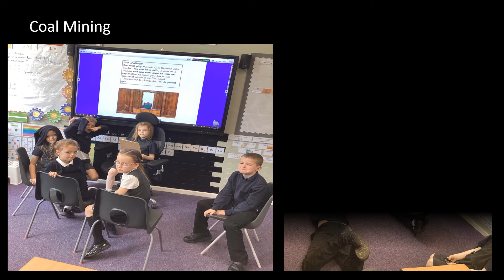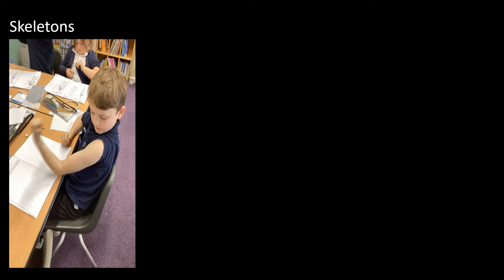Year 3 End of Year Film